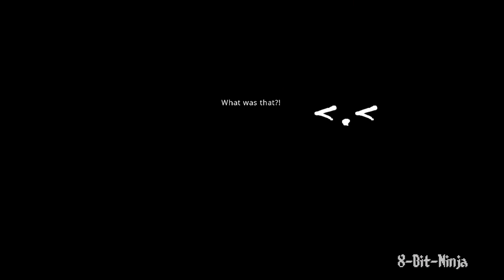Don't Starve: Funny Moments! - Part 1-6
Today I thought I would make a montage of some of the funniest moments of the don't starve series so far, I intend on doing this for all the episodes! This episode is made up of part 1-6 of the don't starve series.

Don't Starve is a Survival Sandbox Horror game, in which you try to survive and adventure through the randomly generated world trying to live as long as you can!

Currently if you buy one copy of Don't Starve you get one free to give to a friend or giveaway to whoever you choose!